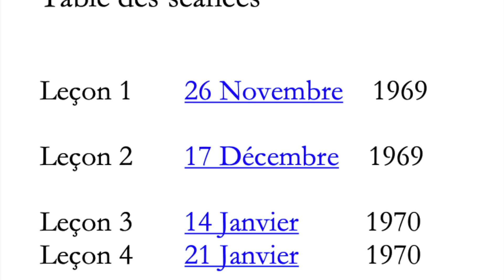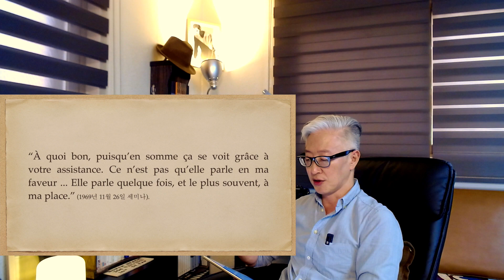라캉 세미나17 강해 8강 : 죽음충동과 해석학 (LPI 백상현 교수)_lacan korea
Lecture of the Seminar of Jacques Lacan: The Other Side of Psychoanalysis (Book XVII)
라깡 세미나17의 첫 번째 세미나 중반부, 죽음충동과 시위, 그리고 해석에 관한 언급을 강해합니다. 죽음충동이 결코 생체적이거나 실체적 대상이 아니라는 언급을 소개하고, 라깡 자신의 세미나들이 일종의 시위 행위와 같다는 언급을 소개합니다. 그리고 이와 같은 세미나들이 대중들에게 어떻게 해석되어 받아들여졌는지를 언급하는 라깡을 소개하며, 강의자의 의견을 논평으로 제시합니다. 정신분석이란 곧 반해석이며, 새로움의 도입을 가능하게 만드는 공백의 보존이라는 연구자 백상현의 의견이 제시되는 동영상 강의입니다.
- Lecture du séminaire 17, l'envers de la psychanalyse - de Lacan.
(Docteur de Univ. Paris 8. BAEK, Sang Hyun).